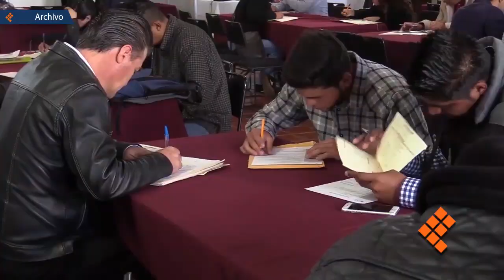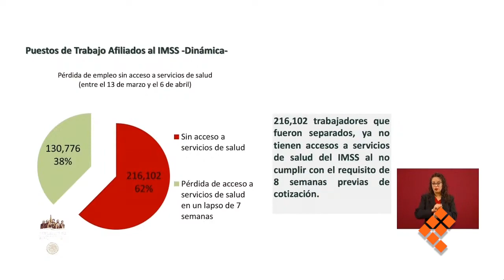Coronavirus contagia desempleo a 346 mil 878 personas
CIUDAD DE MÉXICO, 8 de abril de 2020. — El nuevo coronavirus Covid 19 más allá de la salud, tiene efectos secundarios, y una parte es la pérdida de empleo formal en el País, que alcanzó a 346 mil 878 trabajadores en tan solo 24 días. El Gobierno Federal presentó este miércoles, un registro del seguimiento diario del número de puestos de trabajo asegurados ante el Instituto Mexicano del Seguro Social (IMSS), entre el 13 de marzo hasta el pasado lunes 6 de abril.